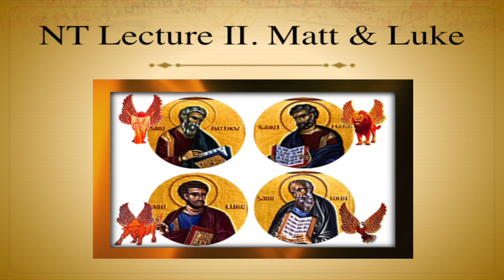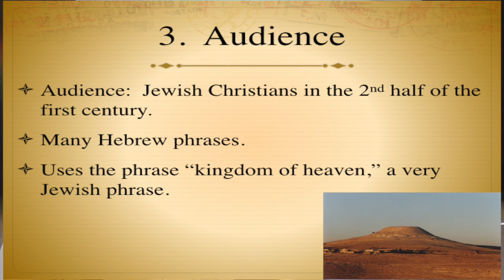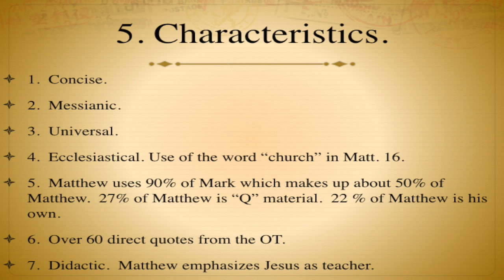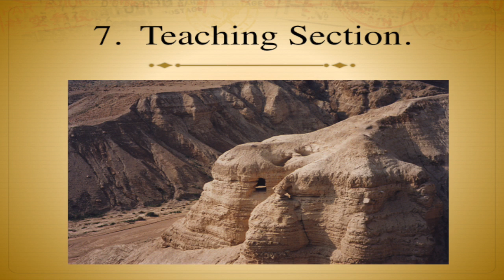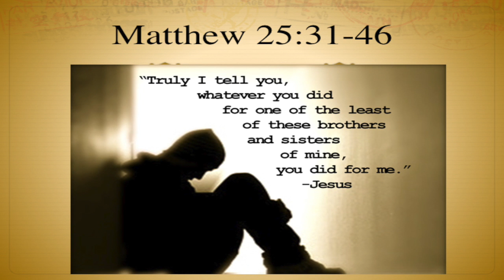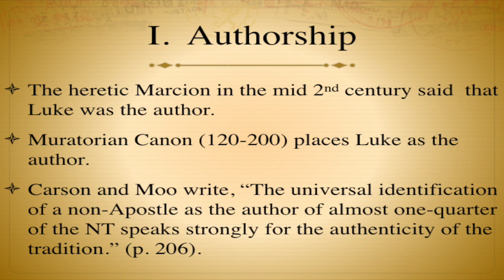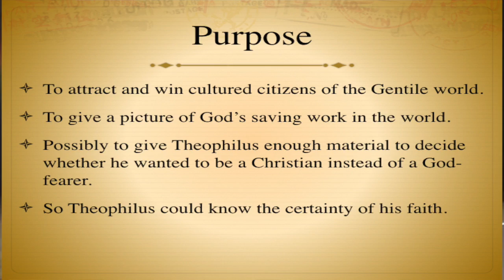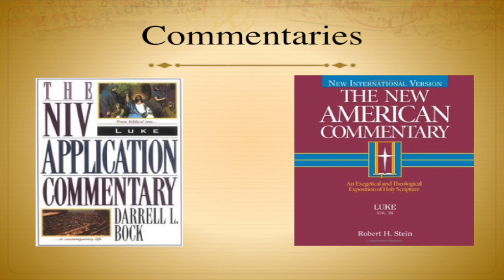NT-Lecture 2 - Matthew & Luke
This video is about New Testament Survey Matthew & Luke